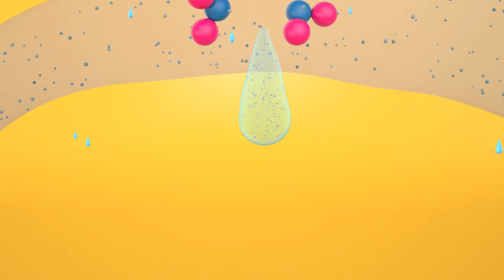Lotos-Euros Model - Ondersteuning bij maatschappelijke uitdagingen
Het beperken van de klimaatverandering en luchtverontreiniging is een van de grootste maatschappelijke uitdagingen van deze tijd. Het open source LOTOS-EUROS model stelt ons in staat om betrouwbaardere voorspellingen te maken van de luchtkwaliteit.

Kennis van emissies en luchtkwaliteit naar oplossingen voor milieuvraagstukken vertalen is de expertise van Climate, Air & Sustainability (CAS). Lees meer over deze expertise